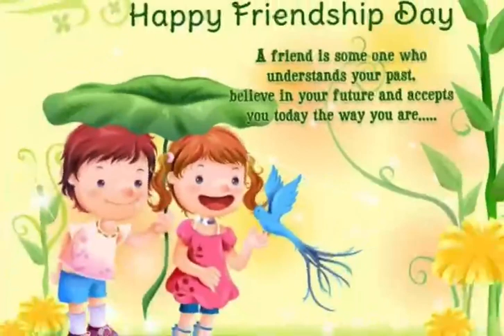Friendship day celebration 2022